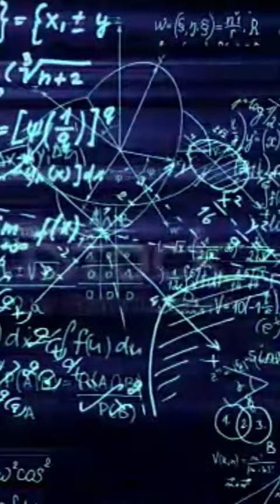Quantum Cosmology: Exploring the Quantum Origins and Fate of the Universe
science
physics
closer to truth
robert lawrence kuhn
Carlo Rovelli
What is Quantum Cosmology
loop quantum gravity
philosophy of cosmology
quantum physics
quantum gravity
quantum mechanics
big bang theory
closer to truth
robert lawrence kuhn
Laura Mersini-Houghton
Quantum Cosmology
quantum theory
quantum physics
quantum mechanics
theoretical physics
multiverse theory
closer to truth
robert lawrence kuhn
Andreas Albrecht
Quantum Cosmology
quantum Physics
philosophy of physics
quantum mechanics
the observer effect
theoretical physics
closer to truth
robert lawrence kuhn
James Hartle
very early universe
quantum wave function
space and time
quantum physics
beginning of the universe
big bang theory
inflation theory
inflationary model
quantum big bang
big bang theory quantum mechanics
quantum mechanics
how did the universe begin
start of the universe
cosmology
space time
philosophy of physics
quantum gravity
general relativity
closer to truth
robert lawrence kuhn
Don Page
Quantum Cosmology
higgs
higgs boson
mass
quark
quarks
gluon
quantum
qcd
quantum chromodynamics
proton
neutron
electron
baryon
meson
e=mc2
energy
einstein
higgs field
quantum mechanics
particle
particle physics
hadron
e=mc^2
machos
wimps
what are machos
supersymmetry explained
neutralinos
particle physics
AllMs
astronomy
Astroparticle Physics
astrophysics
atoms
BSC
cell
chemistry
CMB
conformal field theory
Cosmic Microwave Background
Cosmologists
Cosmology
Cosmos
coupling
dailyprompt
dailyprompt-1892
dark energy
dark matter
dimensions
duality
Einstein
elements
energy
Engineering
exoplanet
extraterrestrial
f-theory
field theory
formula
Grand Unified Theory
gravity
GUT
habitable exoplanets
IIt
JEE
journal
 m-theory
machine
moon
Neet
news
Newton
particle physics
particles
physics
physics news
physics newspaper
physics sample paper class 12
physics wallah
planet
quantum entanglement
quantum field theory
quantum gravity
quantum mechanics
question paper
redshift
Relativistic Astrophysics
Relativity
research for new particles
research news
research paper
science
science book
science fair
science questions
search for exotic particles
search for extra dimensions
search for habitable exoplanets
social science
solution
stars
string theory
sun
sunlight
superearth
supersymmetric particles
bright side
brightside
outer space
the universe
Milky Way
facts about the Universe
black holes
facts about space in english
nasa
what was before the Big Bang
how was our Universe born
what does our Universe come from
what was before our Universe
quarks
Edwin Hubble
Martin Bojowald
quantum time
animals
wildlife
science
explore
discover
survival
nature
big bang theory
origins
universe
scientific theories
Origins of the Universe
How old is the universe
how did it begin
history
countless myths
explanation
the big bang theory
the explosion
started
the size
an atom
encompass
existence today
brian greene
arvin ash
bright side
antriksh tv
space facts